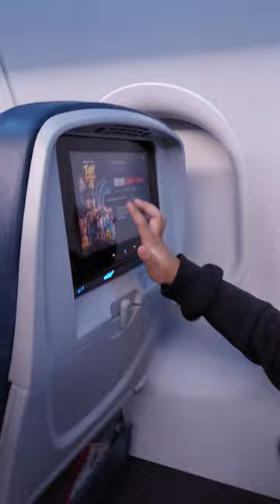Buckle Up and Ready to Fly | His First Flight After Two Years | Watching Toy Story On Delta Flight